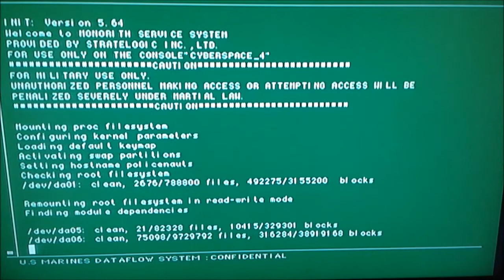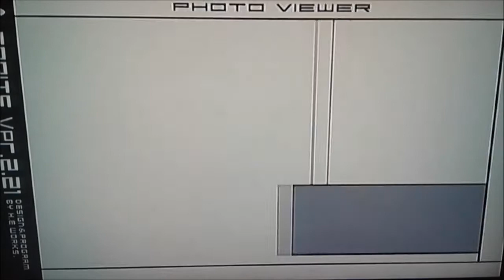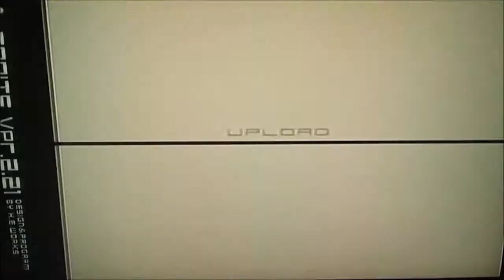Metal Gear Solid 2 Sons Of Liberty Gameplay Part 2 Neon Ray's Adventure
All Copyrights Go To Konami